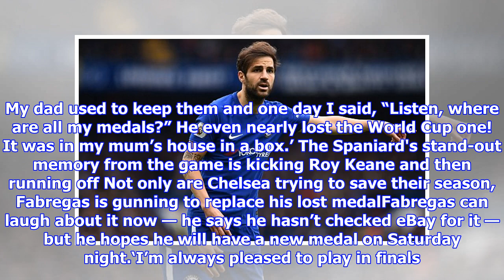Cesc Fabregas bids to lift FA Cup with Chelsea and replace lost medal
Published: 17:31 EDT, 18 May 2018 | Updated: 17:32 EDT, 18 May 2018 When Cesc Fabregas walks out at Wembley to face Manchester United on Saturday, it will bring back memories of the 2005 FA Cup, the first major trophy he won as an Arsenal teenager. That was against United, too, and the Spaniard’s standout memory is of kicking Roy Keane and running away. Ask Fabregas where his medal is from that match at Cardiff’s Millennium Stadium, however, and he cannot tell you. Thirteen years on, it is missing. Cesc Fabregas lost his winners' medal from the 2005 FA Cup victory over Manchester UnitedSo not only are Chelsea trying to save their season by winning the Cup, Fabregas is gunning to replace his missing medal.‘We played really badly, to be honest,’ Fabregas says of the 2005 final Arsenal won on penalties.‘We were lucky. I can say that now, I don’t care! I remember that final in a special way. It was my first big trophy as a professional at a very young age. I remember Cristiano Ronaldo, Way...